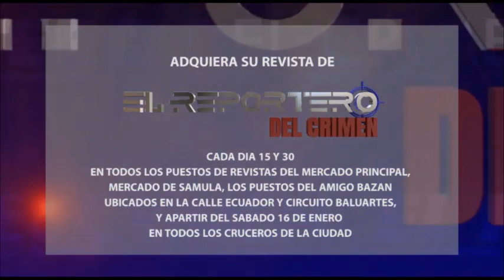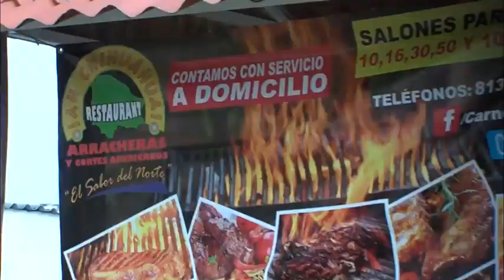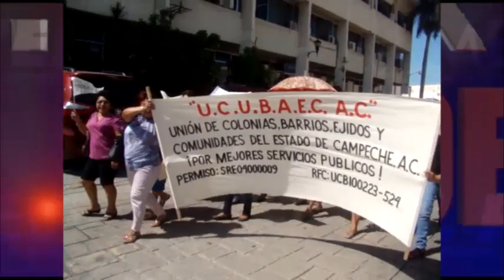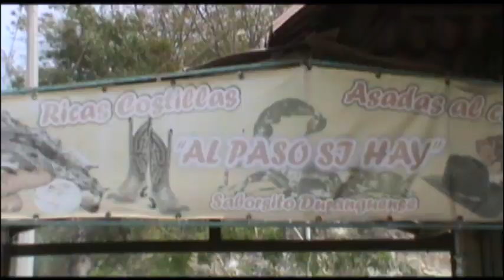PROGRAMA 23 MAYO 2016 PARTE 2